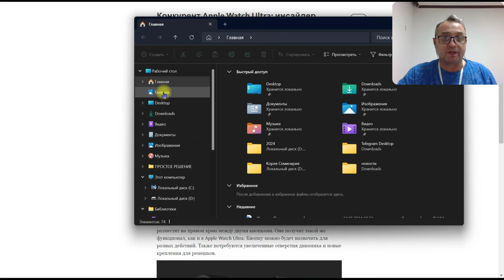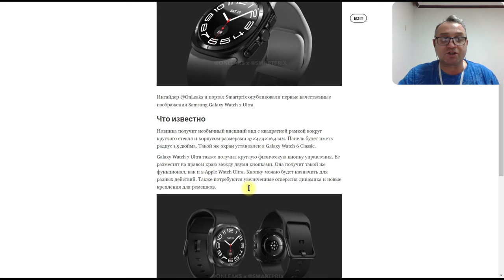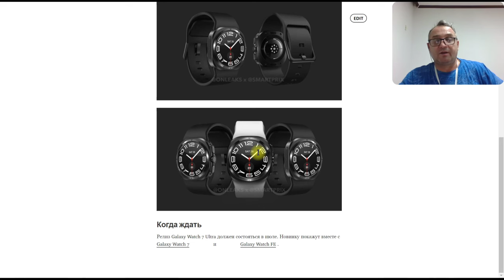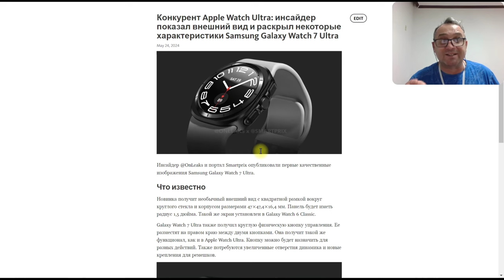Фантастический дизайн Galaxy Watch 7 Ultra